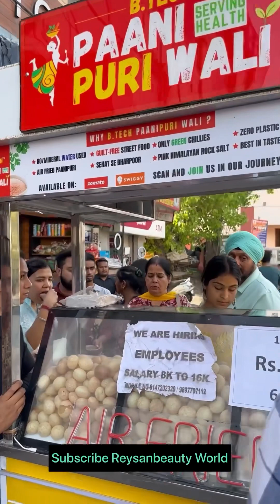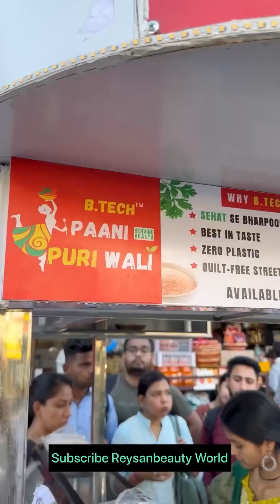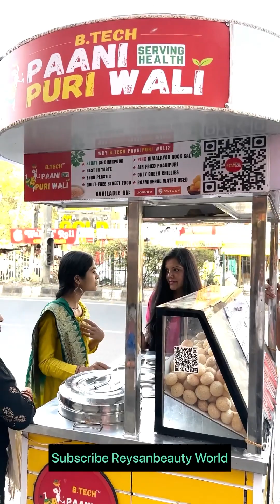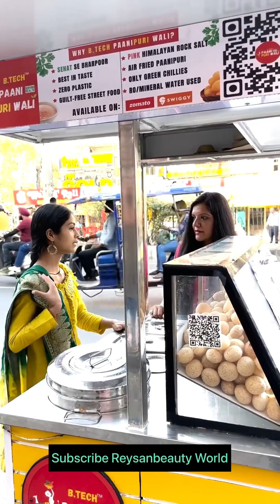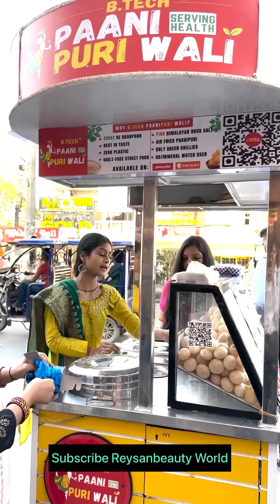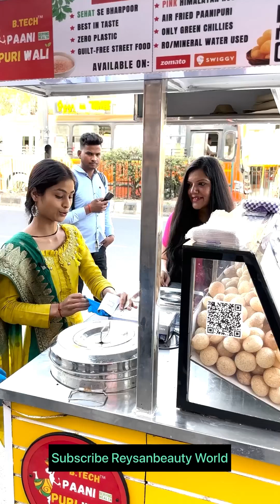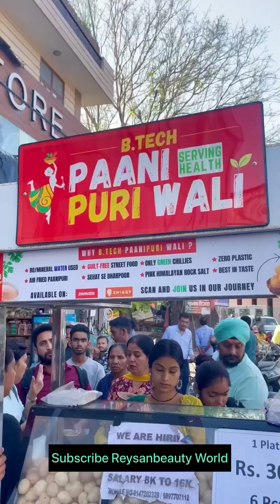Chalo BTech Pani Puri Wali ke healthy aur tasty Golgappe try karte hain!panipuri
Chalo BTech Pani Puri Wali ke healthy aur tasty Golgappe try karte hain!